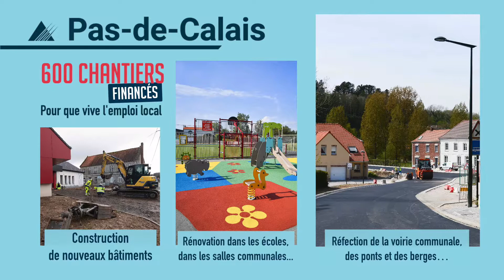Ruralité : 600 chantiers financés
Accompagner les territoires ruraux et participer à la relance de l’économie sont deux objectifs importants pour le Département du Pas-de-Calais qui a décidé d'agir maintenant dans ce contexte particulier.
Il a ainsi acté le financement de 600 chantiers pour soutenir l’emploi local. Il agit ainsi sur la relance économique en ciblant les petites entreprises et les artisans
724 communes de – 2000 habitants sont concernées par :
- la construction de nouveaux bâtiments : centres médicaux, lieux culturels et sportifs…
- divers travaux de rénovation dans les écoles, dans les salles communales, pour le patrimoine local…
- la réfection de la voirie communale comme les ponts et berges…
Des projets pour faciliter la vie des habitants et embellir leur cadre de vie.
Découvrez toute la programmation 2021 sur pasdecalais.fr